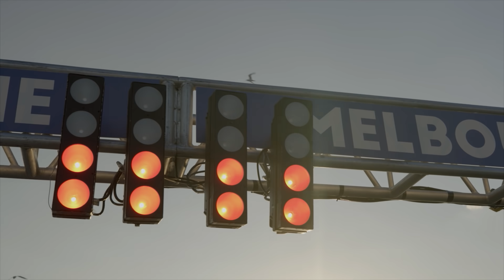Max Verstappen and Alex Albon ride motorised coolers down under with Aussie legend Scotty James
Max and Alex embrace their inner Aussie in Melbourne by racing motorised coolers around a mini Albert Park Circuit ahead of the season opening Australian Grand Prix. The boys were hosted by legendary Aussie snowboarder and Red Bull athlete Scotty James.